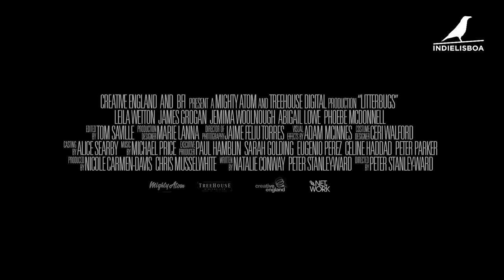IndieJúnior - Bichinhos do Lixo, Peter Stanley-Ward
Secção IndieJúnior - Curtas Metragens
Bichinhos do Lixo, Peter Stanley-Ward